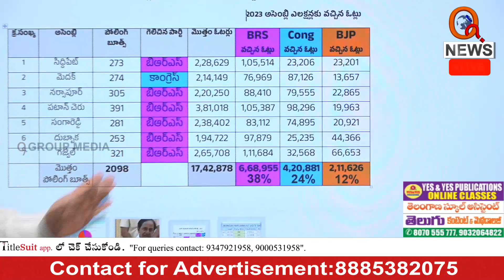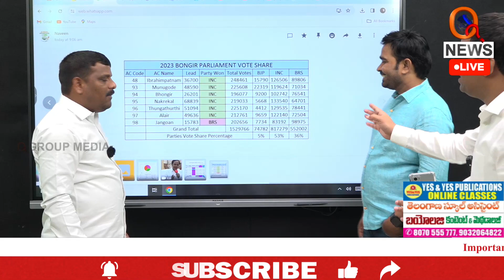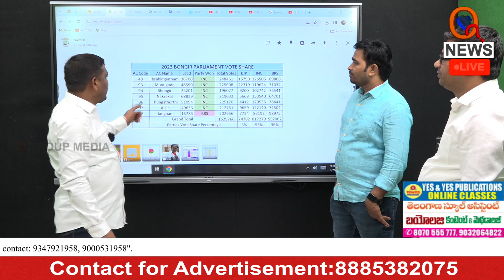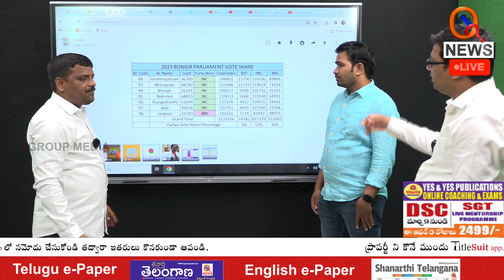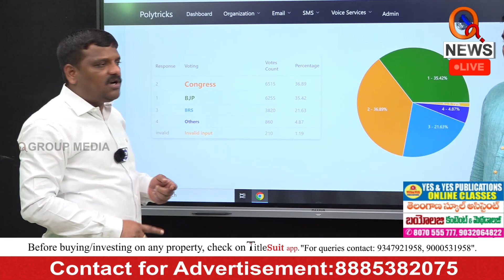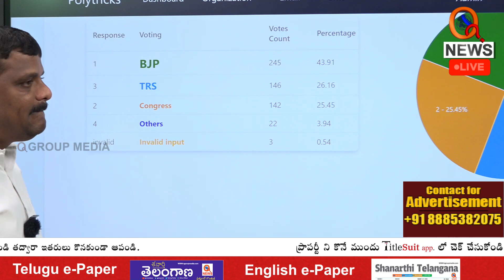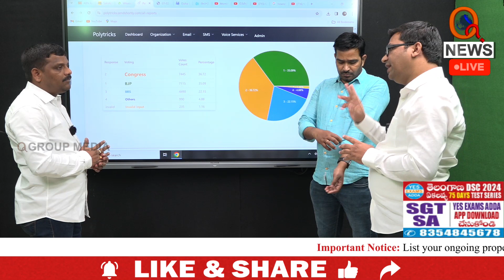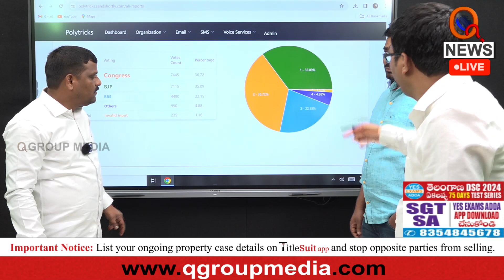భువనగిరి పార్లమెంట్ స్థానాల్లో గెలుపు ఎవరిది.. లైవ్ సర్వేలో తేల్చేసిన మల్లన్న | Qnews